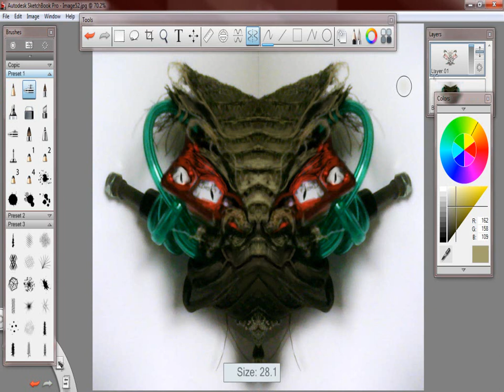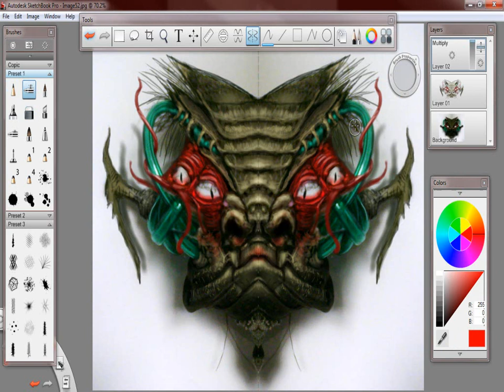SketchBook Pro Speedpaint: Alien head concept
30 mins or so of work. Enjoy
The picture that gets painted over is a split screen image
of a skateboard truck and come random aqua tubing and
some random folded cloth.